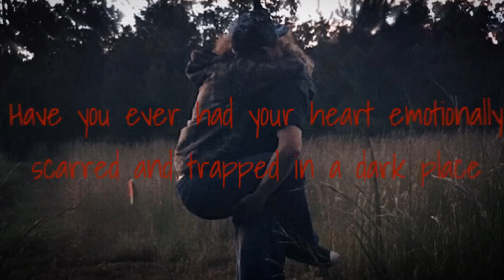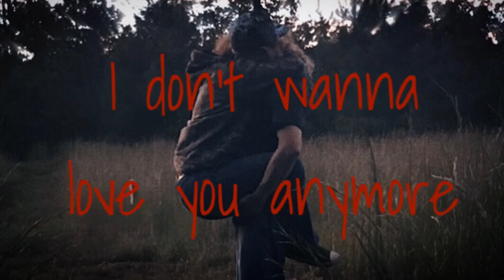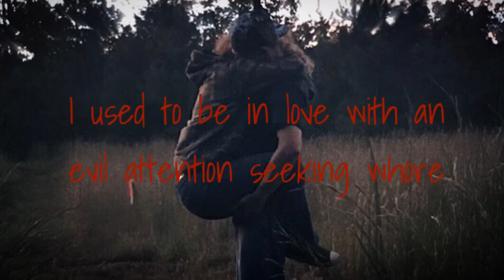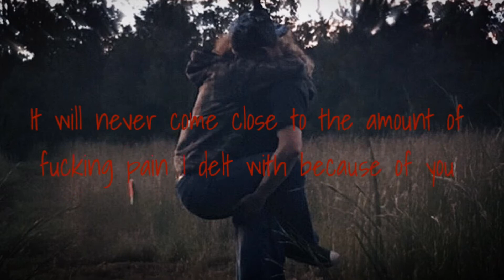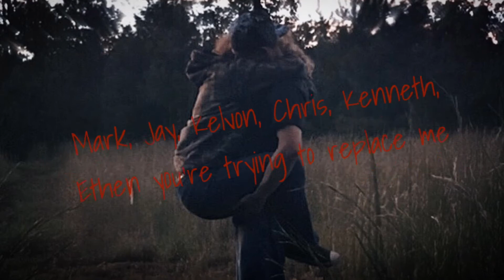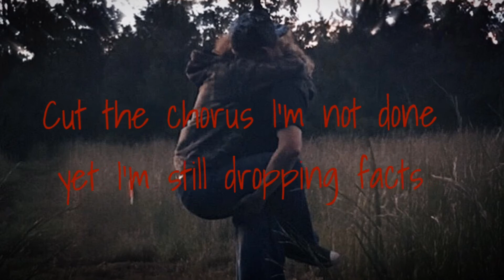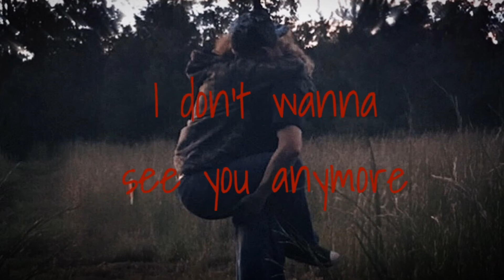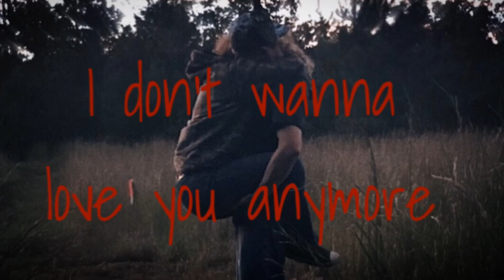DarkOver - Anymore (Lyric Video)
Song From The “Emotions” Album

Main Account - @darkover732247
Music Account - @darkovermusic